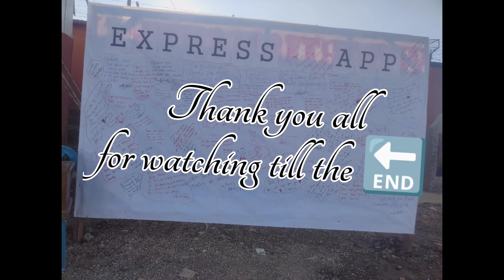STBC/Youth Dept. Annual Function, 2022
STBC/Youth Department
Annual Function 11 to 13th Nov 2022

We the Youth Leader from stbc special thanks to our Youth Pastor and Akum Vp for ur knowledge and ideas,

God bless Shamator Youths ❣️❤️❤️